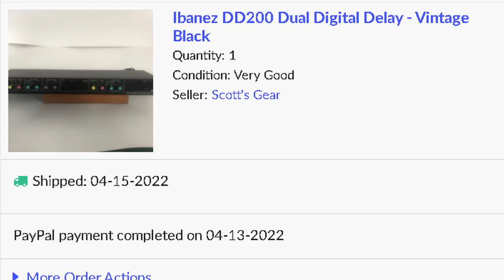KING'S X - TY TABOR EARLY RIG - COMING ATTRACTIONS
Today, from out of the silent rabbit hole, the Tone Priest sets in motion his plan to recreate the Holy Grail of tone. Sir Galahad found the grail, but, he did kind of die under peculiar circumstances...

This and all Tone Priest videos are for edu-tainment purposes only. Guitar amplifiers can have lethal voltages in excess of 700 volts. Capacitors can retain a deadly charge even when an amplifier is turned off and unplugged. Videos are not instructional nor do they advocate anyone doing any kind of repairs on their gear. Nobody should do electrical work on anything for any reason ever. Keep your hands and belongings inside the car at all times.